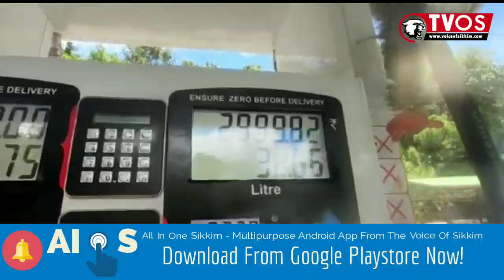Local Taxi Drivers Association's (LTDA) president Dimple Limboo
Local Taxi Drivers Association's (LTDA) president Dimple Limboo speaks on recent taxi fare hike by LTDA considering the burning fuel prices in the town. He maintained that with the sky rocketing fuel prices and in order to safeguard the economical interests of taxi drivers, LTDA had no alternative but to compromise taxi fare by certain percentage and expressed his hopefulness that passengers will cooperate with them comprehending the situation. Subba informed that taxi fare has been increased by a certain percent for some locations as per the notification issued by the concerned department.

Here is a short video report.

Report Pratima Rai
Video Sweta Rana..